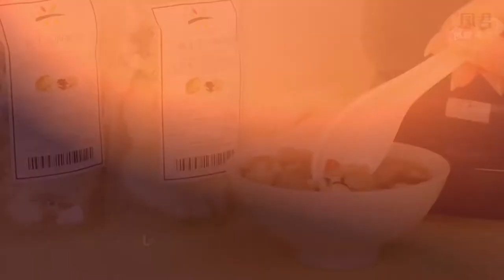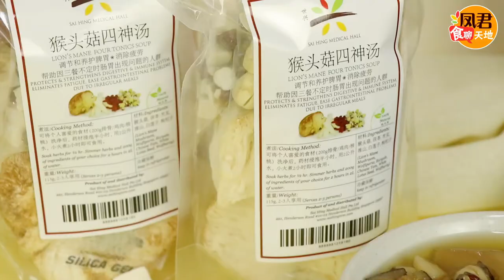𝐋𝐢𝐨𝐧’𝐬 𝐌𝐚𝐧𝐞 𝐅𝐨𝐮𝐫 𝐓𝐨𝐧𝐢𝐜𝐬 𝐒𝐨𝐮𝐩 凤君食聊天地 - 家的味道滋养靓汤 - 猴头菇四神汤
凤君食聊天地 - 家的味道滋养靓汤 - 猴头菇四神汤
𝐍𝐨𝐮𝐫𝐢𝐬𝐢𝐧𝐠 𝐒𝐨𝐮𝐩𝐬 𝐅𝐨𝐫 𝐓𝐡𝐞 𝐖𝐡𝐨𝐥𝐞 𝐅𝐚𝐦𝐢𝐥𝐲 - 𝐋𝐢𝐨𝐧’𝐬 𝐌𝐚𝐧𝐞 𝐅𝐨𝐮𝐫 𝐓𝐨𝐧𝐢𝐜𝐬 𝐒𝐨𝐮𝐩👨‍👩‍👧‍👦🥣

Feeling fatigued on a regular basis? Our Lion’s Mane Four Tonics Soup made with beneficial and effective herbs not only makes you feel energised but also:

✅  Regulates & nourishes the spleen.
       调节和养护脾胃
✅  Helps with gastrointestinal problems due to irregular meals.
       帮助因三餐不定时肠胃出现问题的人群

Suitable for the whole family, prepare it this coming weekend by getting your pack

*FREE islandwide delivery with a minimum purchase of $60.